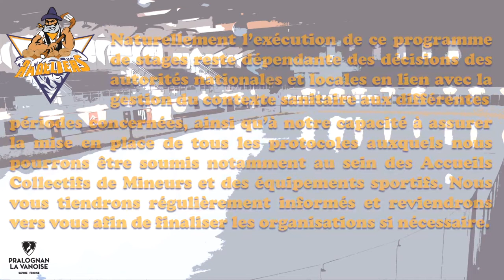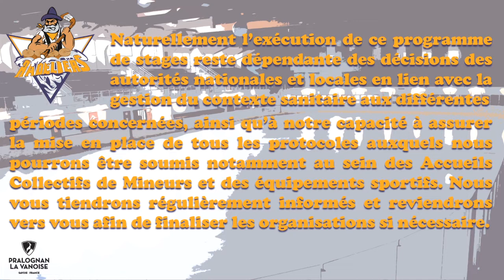NEWS !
🎵🎵 Crédits musicaux